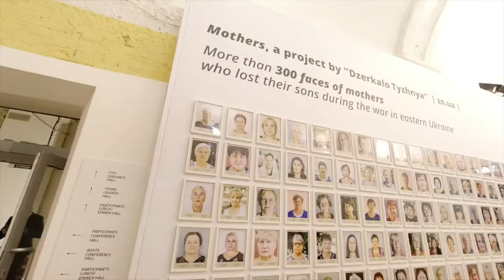Lil Buck Takes Flight: Ukraine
Episode 1 of Lil Bucks new Vlog series.

In this episode LB performs in front of the former Heavyweight Champion of the world at the YES Summit in Kyiv, Ukraine.

Cinematography by RandmVision